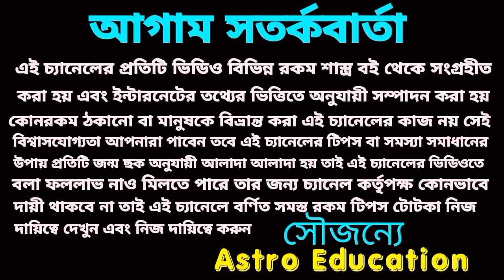10 October 2024 আগামীকাল এই ছয়টি রাশির লটারি প্রাপ্তি নিশ্চিত হতে চলেছে।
আগামীকাল এই ছয়টি রাশির এবং আট নামে ব্যক্তির হঠাৎ অর্থপ্রাপ্তি হতে চলেছে।